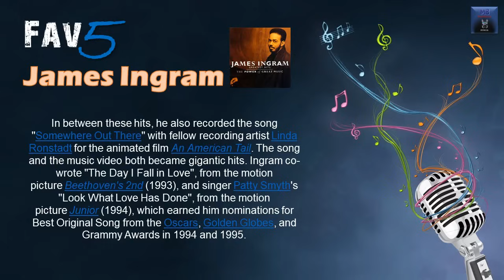James Ingram - Fav5 Hits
James Ingram Hit Songs